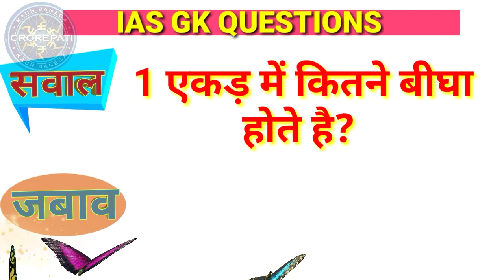1 एकड़ में कितने बीघा होते हैं।। 1 ekad me kitne bigha hote...।।Part - 35।। By - Avdesh।।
1 एकड़ में कितने बीघा होते हैं।। IAS ekad me kitne bigha hote...।।Part - 35।। By - Avdesh।।
आपका स्वागत है हमारे यूट्यूब चैनल EC AVDESH में। मैं हूं AVDESH।। मैनें आपके लिए 1 QUESTION SERIES नाम से एक Playlist बनायी है।। ऐसा मैने इसलिए किया है क्योंकि आज के समय में समय बहुत महत्वपूर्ण है।। लोगों के पास समय की बहुत कमी है।। इसलिए  मैं चाहता हूँ कि आपको कम समय में सवालों के जवाब मिल जाए।
मैं उम्मीद करता हूं कि आपको वीडियो से कुछ सीखने के लिए मिलता है।।
चैनल से जुडने के लिए आपका बहुत बहुत धन्यवाद।।